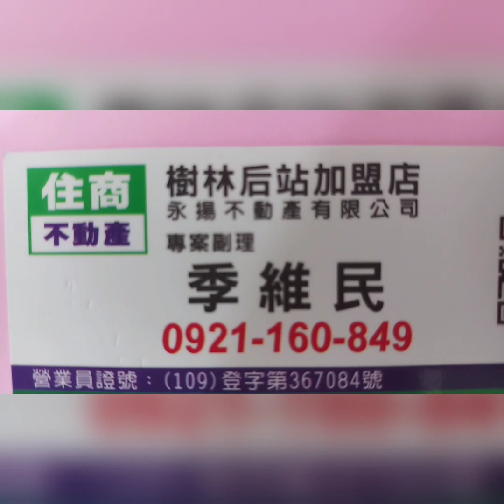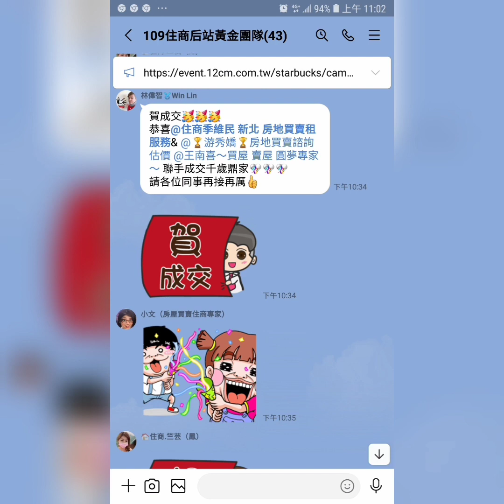住商樹林區後站店【停售620萬】樹林 新興街19巷36弄【日日春】 【公寓5+6樓/5樓】【4房3廳2衛1陽】您有房屋要賣嗎？【歡迎委託】0921-160-849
☆【停售620萬】新北市 樹林區 新興街19巷36弄【日日春】【公寓5+6樓/5樓】【2+2房3廳2衛1陽台】【內梯】

1.【權狀18.23坪】     【主建物14.86坪】
2.【5+6樓/5樓 內梯】【地坪4.68坪】
3.【2+2房2廳2衛1陽台】【附屬1.56坪】
4.【日日春】                     【公設1.81坪】
5.【82年完工】                 【朝東北】
6.【頂樓水泥加蓋】
7.  山佳國小       樹林中學
8.  鹿角溪公園    博愛街市場
9.  南樹林火車站    樹林火車站

【Line 連結】

【臉書  季維民】

☆【YouTube 房地產】

☆【Instagram 房地產】

☆【Thread 房地產】

☆【Pixnet 房地產】

☆【591 房地產】

☆【5168 房地產】

☆【Messenger 房地產】

  84年 不動產證照
109年 不動產證照
101年 證券商 高級務員證照
100年 證券商 業務員證照
100年 股務人員證照
  99年 金融市場證照

immovables【不動產】
Landlord【房東】
hight-rise block
Larg building
Huge building
Mansion【大廈】【豪宅】
flat【公寓】
personalty 【動產】

樹林區電梯
樹林區華廈
出租房屋
房屋租賃
房地產
不動產
地價稅
建築線
土地增值稅
重購退稅
履約保證
建經公司
代書
地政士
貸款
利息
建築經理公司
銀行利率
建築師
建築物
住宅
厝
農地
建地
工業用地
線上賞屋
樹林區房仲
樹林區仲介
樹林樹林區房仲
樹林區仲介
樹林房地產
樹林區不動產
樹林不動產
樹林區房屋
樹林房屋
樹林區土地
樹林土地
樹林賣房
樹林區賣房
樹林賣屋
樹林區賣屋
樹林賣房屋
樹林區賣房屋
樹林買房
樹林區買房
樹林買樹林區房屋出租
樹林賣房
樹林區賣房
樹林賣屋
樹林區賣屋
樹林賣房屋
樹林區賣房屋
樹林區買房
樹林買屋
樹林區買屋
樹林買房屋